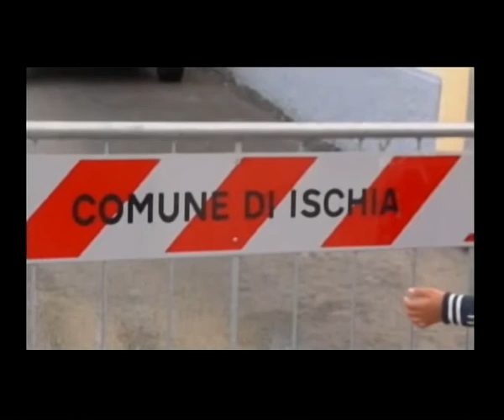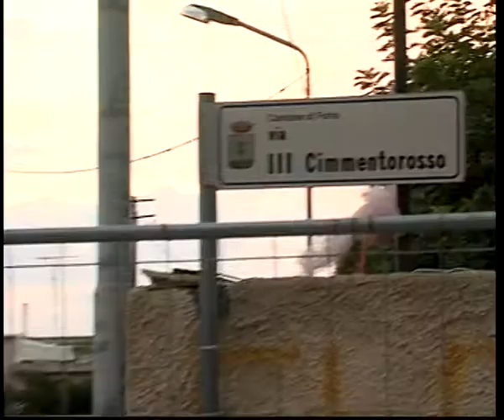TiGi sera 19 settembre 2016